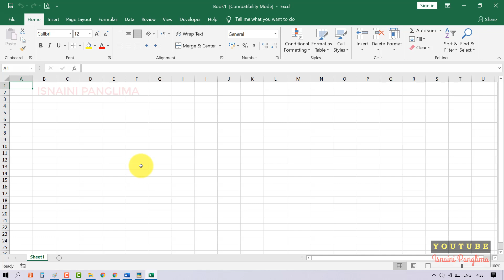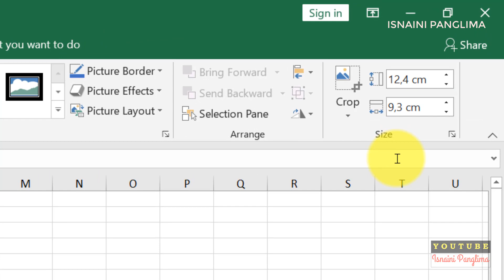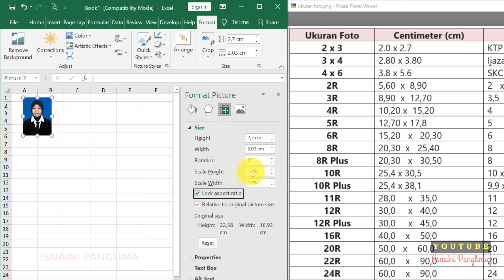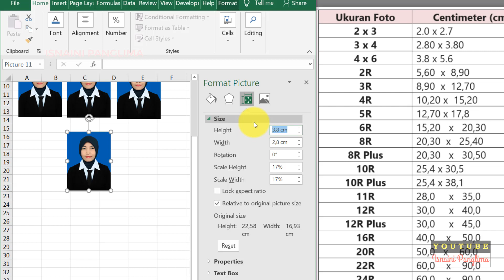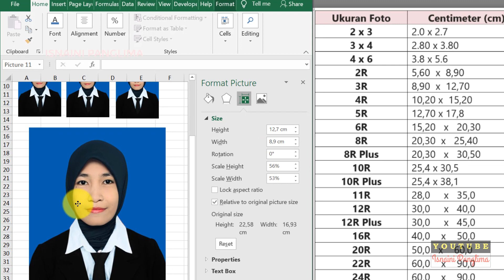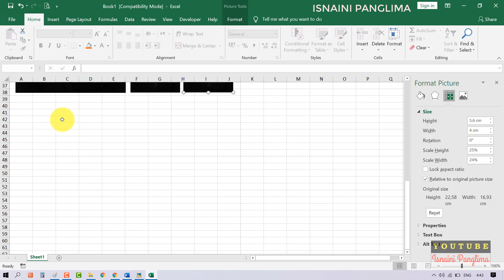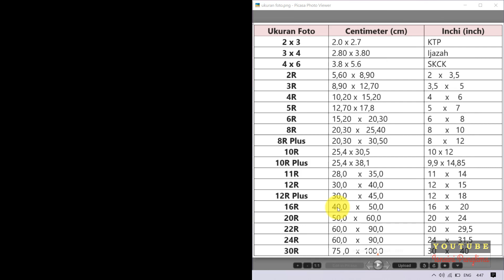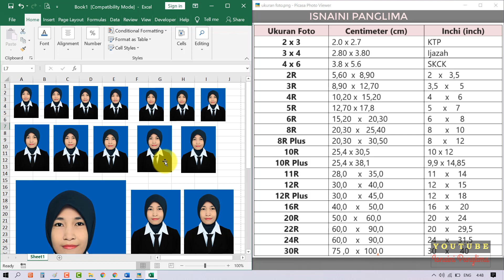Cara Mudah Cetak Pas Photo di Microsoft Excel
adalah tutoria belajar microsoft excel yaitu cara simpel dan mudah mencetak foto dengan menggunakan microsoft excel dan semua ukuran foto bisa di cetak dengan aplikasi excel. langkah ini sangat cocok bagi teman-teman yang tidak paham program photoshop atau program pengolah gambar, dan hanya dengan excel kita bisa mencetak pas photo dengan cepat.

UKURAN FOTO STANDAR NASIONAL :
Ukuran Foto     Centimeter (cm)         Inchi (inch)
2 x 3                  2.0 x 2.7                       KTP
3 x 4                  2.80 x 3.80                  Ijazah
4 x 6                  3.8 x 5.6                       SKCK
2R                      5,60  x  8,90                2 x 3,5
3R                      8,90  x  12,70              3,5 x 5
4R                      10,20 x  15,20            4 x 6
5R                      12,70 x 17,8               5 x 7
6R                      15,20   x   20,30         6 x 8
8R                      20,30  x   25,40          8 x 10
8R Plus             20,30   x   30,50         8 x 12
10R                    25,4 x 30,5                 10 x 12
10R Plus           25,4 x 38,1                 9,9 x 14,85
11R                    28,0     x   35,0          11 x 14
12R                    30,0     x   40,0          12 x 15
12R Plus           30,0     x   45,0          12    x    18
16R                    40,0    x    50,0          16    x     20
20R                    50,0   x    60,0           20    x    24
22R                    60,0    x    90,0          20    x    29,5
24R                    60,0    x    90,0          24    x    31,5
30R                    75 ,0   x  100,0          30    x     40